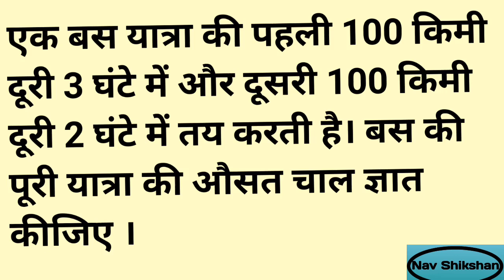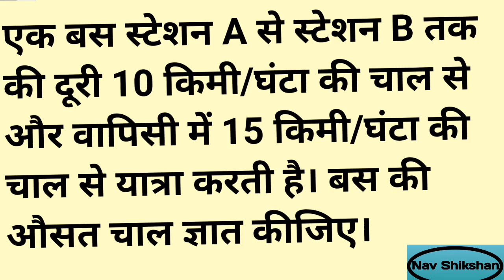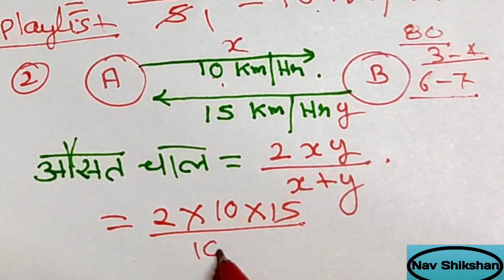jnv model paper 2023 | नवोदय विद्यालय प्रवेश परीक्षा कक्षा 6 @AllRounderBSS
*नवोदय विद्यालय प्रवेश परीक्षा कक्षा 6 का आयोजन 29 अप्रैल 2023 को होने जा रहा है। फॉर्म भरने की आखिरी तारीख 15 फरवरी है। उत्तर प्रदेश के 18 मंडलों में अटल आवासीय विद्यालय खुल गए हैं जिसमें बच्चों को नवोदय की ही तर्ज पर सभी सुविधाएं दी जाएंगे कक्षा 6 से 12 तक बच्चे मुफ्त में पढ़ेंगे। इन दोनों परीक्षाओं की निशुल्क तैयारी हेतु बच्चों को कृपया जोड़ने का कष्ट करें। अब ग्रुप 3 नया बनाया  गया है, बच्चों की संख्या 2000 के ऊपर हो गई है।*

*GROUP -03*

*GROUP-01*

यह नवोदय विद्यालय प्रवेश परीक्षा में आए हुए अभी तक के सभी  प्रश्नों की प्लेलिस्ट है जो मैंने हल करके बताया हुआ है । पाठ वार चैप्टर वाइज कहीं पर भी यूट्यूब पर उपलब्ध नहीं है। इसे कृपया बारी-बारी से देख लीजिए।*

*Vidya Gyan 2023 प्ले लिस्ट*

*Vidya Gyan 2022 प्ले लिस्ट*